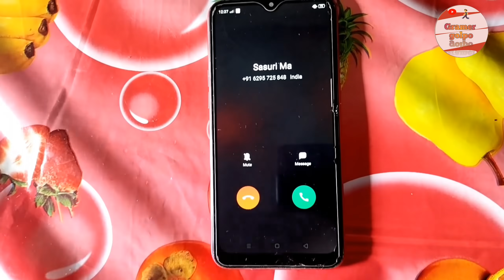আবোল তাবোল জামাই ||শশুরের মুখে না দিয়ে পাছাই দিল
অভিনয়ে
           সিমি রিয়া,আলামিন, হাব্বুল ,রাজিবুল

 ভিডিওর আইডিয়া মিঠুন সেক

বাংলা নাটক
বাংলা নাটক 2021 সালের নতুন
new bangla shortfilm2021
||  বাংলা  ফানি ভিডিও || বাংলা ছোটদের নাটক || জুনিয়র ফানি ভিডিও

bangla new short film natok 2021
ফানি ভিডিও
ছোটদের নাটক।  বাচ্চাদের দারুণ মজার হাসির নাটক । জুনিয়র ফানি ভিডিও 2021
বাংলা ছোটদের নাটক
শফিকফানিকমেডিনাটক
বাংলা ছোটদের নাটক

ছোটদের নাটক
বাংলা ছোটদের নাটক
শফিকফানিকমেডিনাটক
বাংলা ছোটদের নাটক
বাংলা ফানি কমেডি ভিডিও
ছোটদের নাটক
বাংলা ছোটদের নাটক
শফিকফানিকমেডিনাটক

আপনাদের ভিডিও  কেমন  লাগছে আপনারা অবশ্যই কমেন্ট করে জানাবেন
আমরা এই চ্যানেলে প্রতিদিন  নতুন নতুন ভিডিও আপলোড করি
ভিডিও গুলি যদি আপনার ভাল লাগে অবশ্যই লাইক করুন আর কমেন্ট করে জানাবেন।
 আর চ্যানেলটিকে সাবক্রাইভ করে রাখবেন
 পরবর্তী ভিডিওর জন্য বেল টি বাজিয়ে রাখবেন।